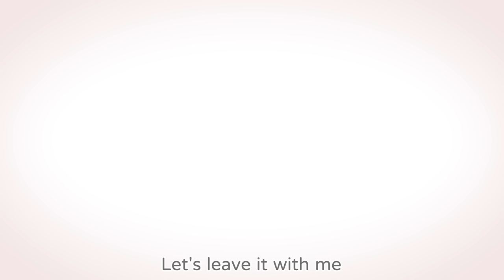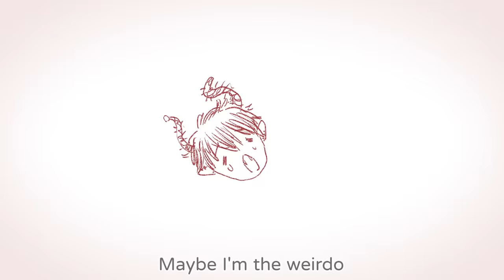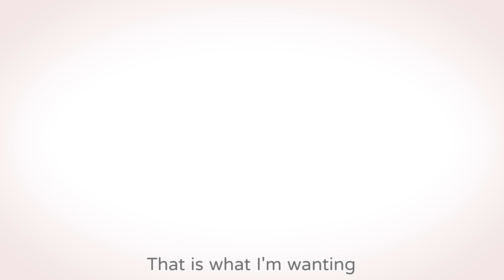【腐向/CP/ship fanart】飯鏡のPink Cheeks【Ren X Kyo】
Leave the shipping fanart works between us, and keep a comfortable and pleasant space to others (livers).

*彈吉他的部份有描改原MV*
*禁止任意轉載也請勿張貼到Liver本人面前感謝_(:3 」∠ )_*